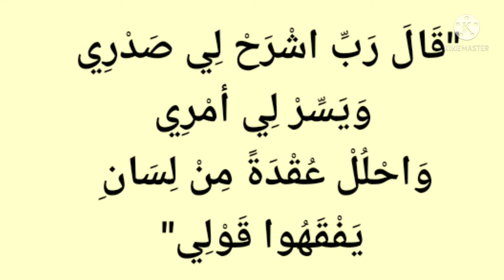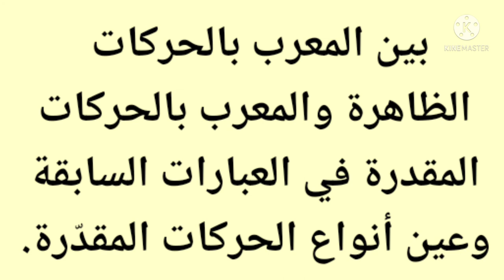ISMDA TAQDIRIY EʼROB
✅ DURUSUN NAHVIYYA.

 📖 2-kitob.

✅ تتِمِّةٌ